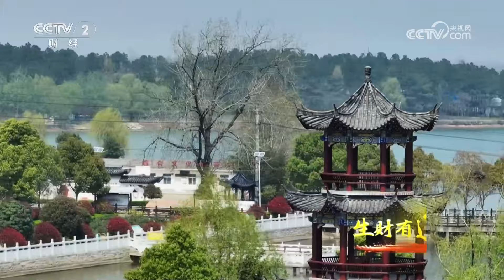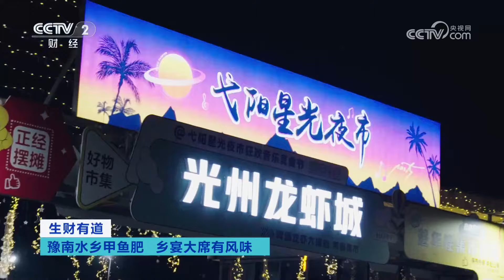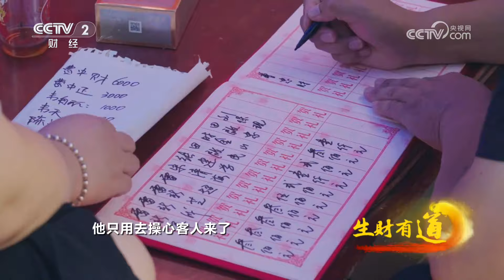《生财有道》 20240903 豫南水乡甲鱼肥 乡宴大席有风味| 财经风云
本期节目主要内容：
河南省信阳市潢川县，古称光州，文明历史可追溯到黄帝时期。潢川是河南省内自然资源较为优越的地区之一，境内河湖纵横，水系发达，淮河、小潢河、白露河等五条河流穿境而过，为当地发展农业及特色水产养殖业奠定了基础。